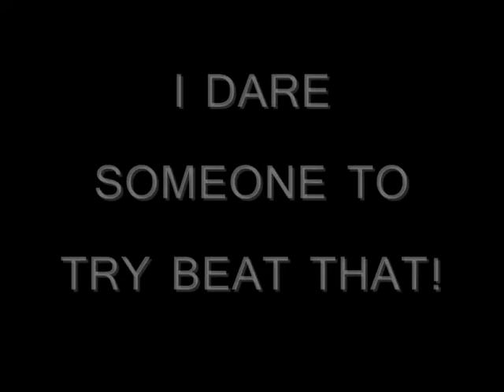CHUBBY BUNNY ATTEMPT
ATTEMPT MADE BY THE GINGER ONE OF THE LIZZICHARL ACCOUNT.

ID LIKE TO SEE SOMEONE BEAT 10.

FIRST SONG:
BRING ME THE HORIZON - SLOW DANCE

ENDING:
CHIODOS- BABY YOU WOULDNT LAST A MINUTE ON THE CREEK (ACOUSTIC)